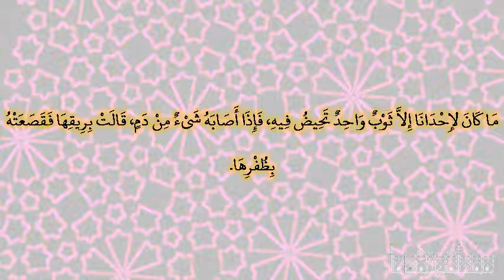صحيح البخارى - كتاب الحيض - 312 - باب هل تصلي المرأة في ثوب حاضت فيه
حدثنا أبو نعيم، قال حدثنا إبراهيم بن نافع، عن ابن أبي نجيح، عن مجاهد، قال قالت عائشة ما كان لإحدانا إلا ثوب واحد تحيض فيه، فإذا أصابه شىء من دم، قالت بريقها فقصعته بظفرها‏.‏